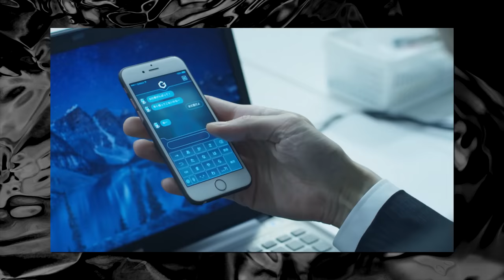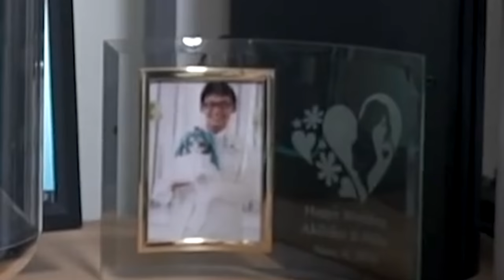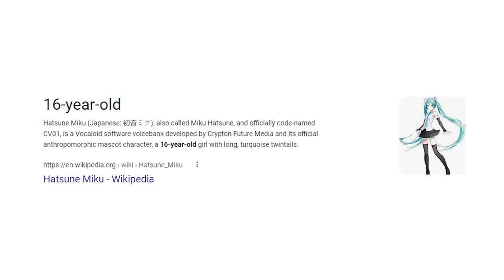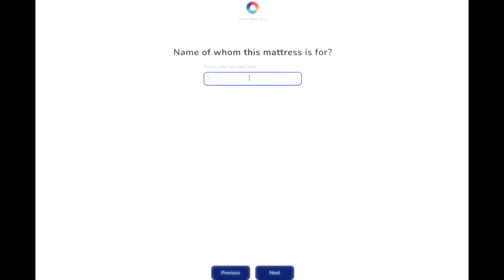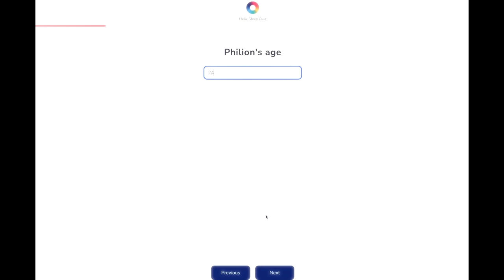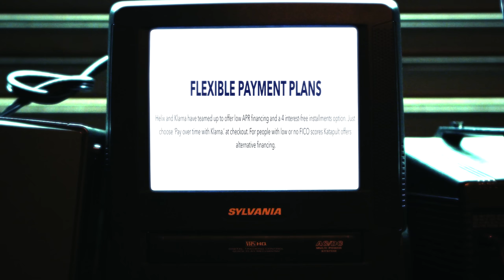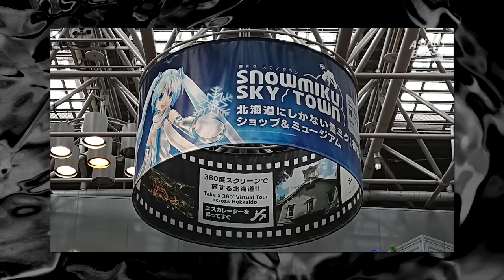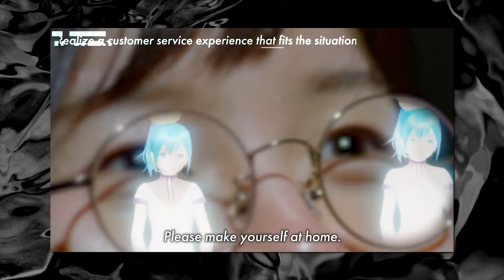Down Bad Man Marries Anime Hologram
Thanks Helix for sponsoring! to get up to $200 off your mattress, plus two free pillows